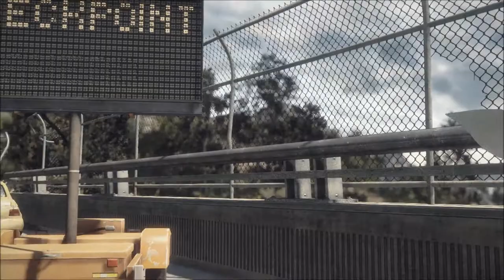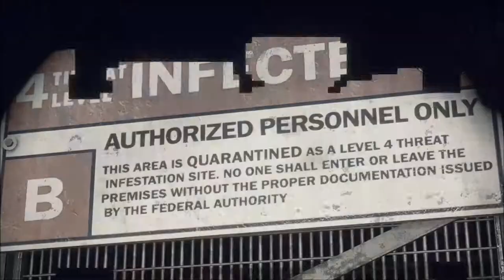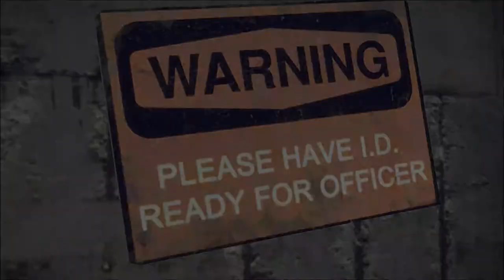Dead Rising 3 Part 1 Megaman Gets a Gun and PLANE CRASH